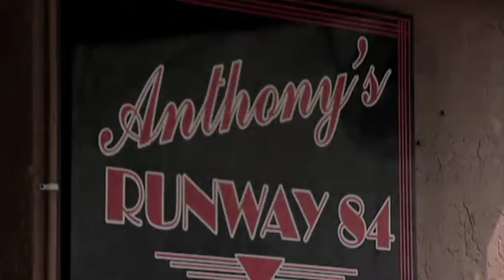WSVN CH7 Gridiron GrillOff PROMO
WSVN Channel 7 Promotes the 2011 GridIron Grill Off